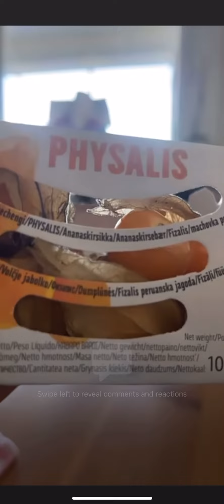لماذا لا يوجد في الدول العربية رغم فوائده العملاقه؟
‎قناة التليكرام واسمه المؤسسة الطبية العالمية ورابطها هو واهم شي الالتزام بجميع دروس دوره سلامة قلبك وعددها ٢٥ درس في الطبعه الاولى والثانيه عدده ٨ دروس ومن ثم الانتقال الى درس ٩ في الطبعه الاولى وتشوفون سلسة اسرار طعامنا وروابطها هنا ويجب ان تتطلع على سلسله اسرار طعامنا لانها مكمله الى دوره سلامة قلبك اسرار طعامنا ‏ ✅دوره سلامة قلبك. الطبعة الاولى ‏ ✅دوره سلامة قلبك الطبعه الثانيه ‏